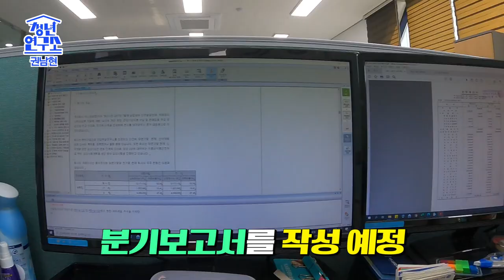[청년연구소] 대구청년, 잘 지내나요? 권남현청년의 이야기